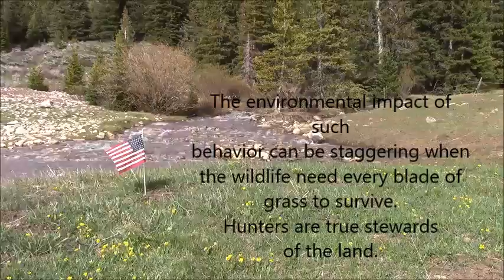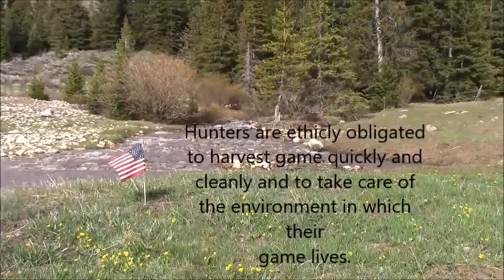Careless Disregard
We witness a careless disregard for the environment.